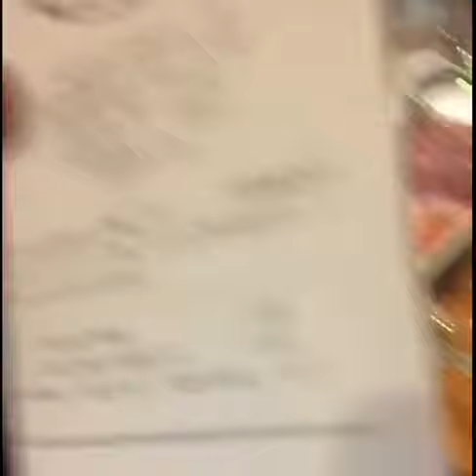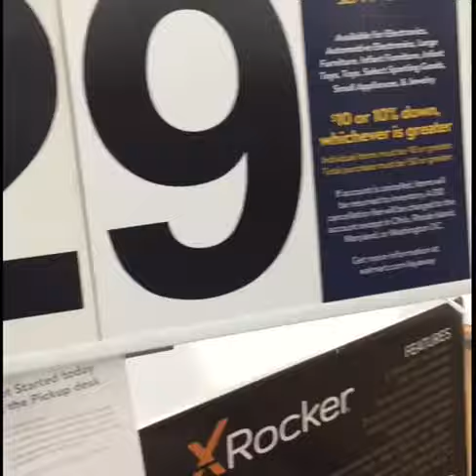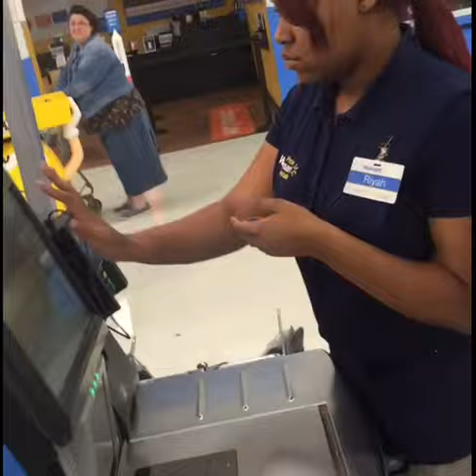First Vlog! Day out with the Bros